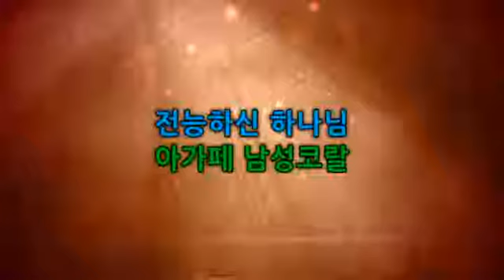전능하신 하나님-아가페남성코랄-CBMC 양천 기독실업인회 음악회-2014.4.24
양천cbmc 춘계초청만찬음악회
* 연주-아가페남성코랄
* 지휘-최성환
* 피아노-김광임
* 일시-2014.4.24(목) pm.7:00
* 장소-고척교회 문화공간 채움